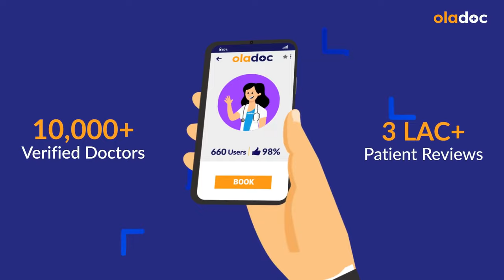Growing Pain In Kids Treatment - Bacho Ki Tango Men Dard Ka Ilaj - Leg Pain In Children Urdu/Hindi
Growing pains are pains that affect your child’s limbs. The pain typically occurs in your child’s shins, calves, thighs, or behind their knees (bacho ki tango men dard). Growing pains occur in both legs at night and may awaken your child.

Dr. Afreena Qureshi is a Pediatrician practicing at Sambros Hospital and Madani Healthcare Centre, Karachi.

Growing pains (bacho ki tango men dard) are different for everyone. Some kids have a lot of pain, while others do not. Most kids do not have pain every day. Growing pains can come and go. Growing pains often strike in the late afternoon or early evening before bed but pain can sometimes wake a sleeping child.

Treatment of growing pains (bacho ki tango men dard ka ilaj) depends on how much pain your child has. The following things may ease discomfort and help your child feel better:
- massaging the legs.
- stretching the leg muscles. This may be difficult for younger kids.
- placing a warm cloth or heating pad on the sore leg. Be careful not to burn the skin and do not use it during sleep.